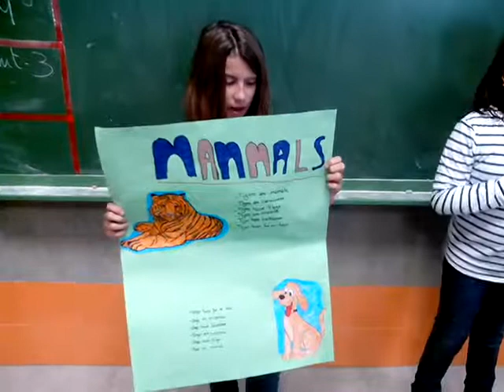Project about mammals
They describe a tiger and a dog